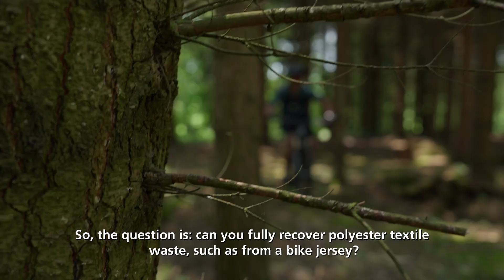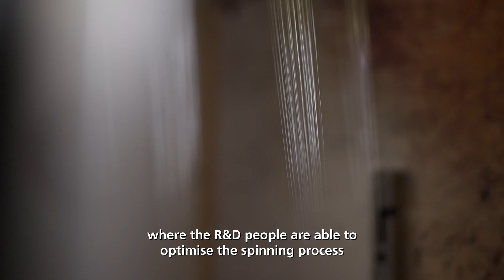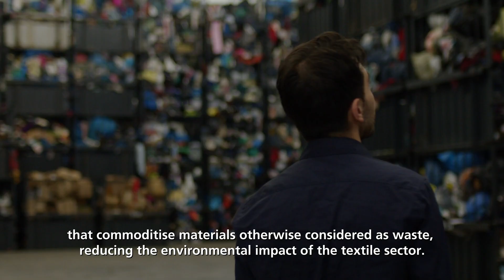polyester "fibre to fibre" recycling: it can be done!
This is an ambitious research & development project, built step by step, which demonstrates the feasibility of polyester "fibre to fibre" recycling. It started with RadiciGroup, a Group with many years of experience in circular economy and Sportstex, a company specialized in the production of sportswear, looking to recover polyester textile waste and feeded back into clothing.

A cycling jersey made with this process will be on display for the first time at ITMA 2023 in Milan from 8 to 14 June 2023.

Visit us on booth D304, hall 9 and learn more about the details!

A big thank you to all cooperation partners TEXmarket GmbH - Srl, Erdotex Group, RadiciGroup and Shimano